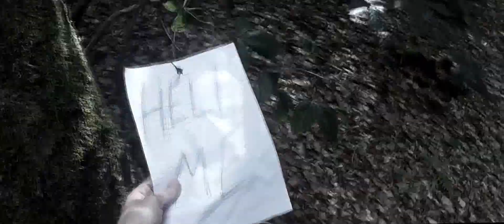Slender Odenwald - Teaser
Der Teaser zu unserem geplanten Film "Slender Odenwald", der, wie der Name schon verrät eine Realverfilmung des bekannten Horror-Survivalspiels "Slenderman", ist. Das geplante Ergebnis soll in Spielfilmlänge erscheinen.

Der Film wird keine 0815-Version einer Verfilmung, sondern wir investieren viel Zeit, Geld und Herzblut in das Projekt und freuen uns jetzt schon auf die Premiere.

Abonieren für mehr Infos :)